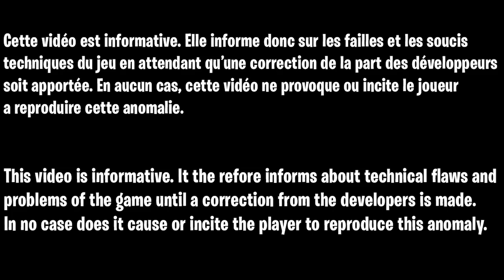LOBBY POUR TOUTES LES PLATEFORME PC XBOX PLAYSTATION COLD WAR, LOBBY NIVEAU 1000 ET DARK MATTER FR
Cette vidéo est a titre d'information, en aucun cas je vous incite, je ne fait que de vous informé, après vous en faite se que vous voulez !!
Pour avoir la chance de gagner un lobby gratuit ou peut-être d'autre cadeaux allez dans le discord et dites que vous venez de ma part 😊👍 Nexus organisera des tirages au sort uniquement avec les personnes de la communauté SCM 😘💖
aucun risque de ban ces celui qui host la partie qui prend tous les risque  en tous les cas moi je suis niveau 1000 et toute les personne qui ont utiliser de glitch depuis plusieurs semaine on jamais rien eu

▬▬▬▬▬▬▬ • BIENVENUE 😍 • ▬▬▬▬▬▬▬

▬▬▬▬▬▬▬ • PARTENAIRES 💪 • ▬▬▬▬▬▬▬

👉StealthGamer:
"SOISCOOLMEC"
"STRIKESOISCOOL"

TikTok "SoisCoolMecYTB"
👻Snapchat "soiscoolmec"

.▬▬▬▬▬▬▬ • TOP DON 💰 • ▬▬▬▬▬▬▬

▬▬▬▬▬▬▬ • MUSIQUE OUTRO 🎵 • ▬▬▬▬▬▬▬